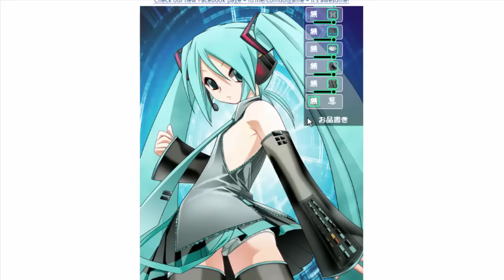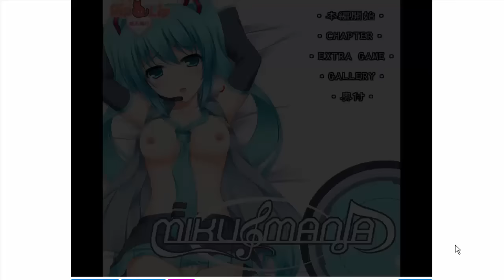Jogos Hentai da Miku! (+16)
Anime Amino:FanatcAkira